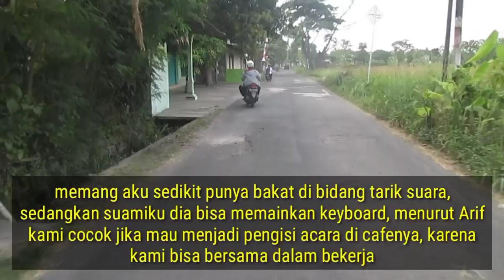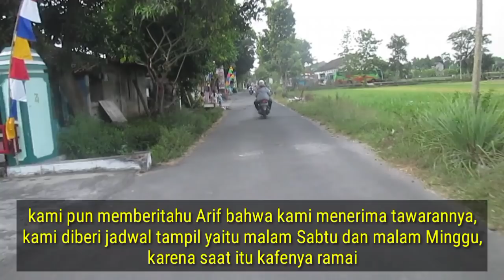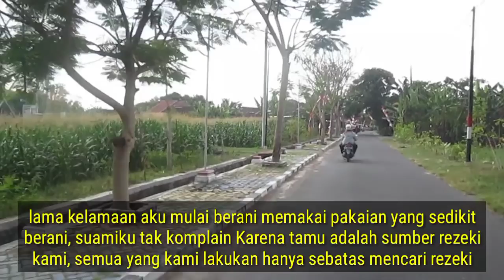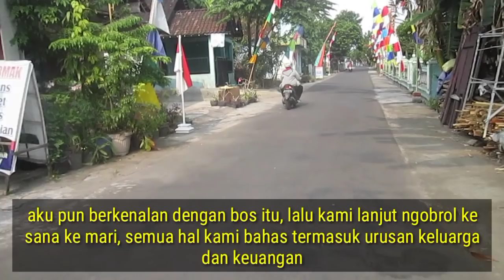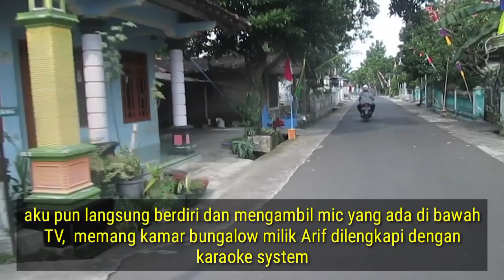cerpen romantis // jual apem demi keluarga // cerita cinta romantis